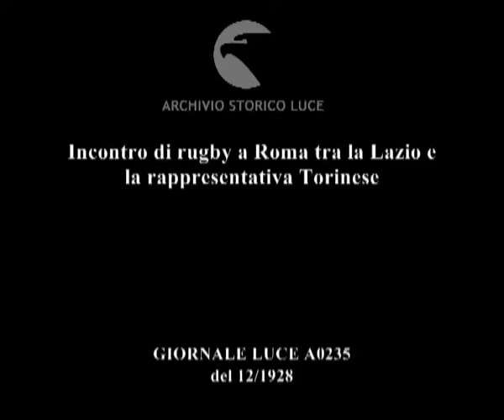Incontro di rugby a Roma tra la Lazio e la rappresentativa Torinese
Descrizione sequenze:presentazione delle squadre: la Lazio e il Torino ; la palla viene posta al centrocampo ; calcio d'avvio dell'incontro ; momenti di gioco ; un calcio alla palla tenuta tra le mani di un giocatore sdraiato a terra ; momenti di gioco ;